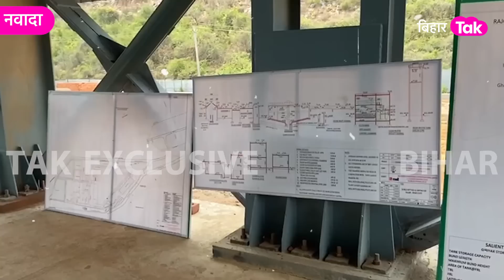Patna से Nawada पहुंचा Ganga नदी का पानी, Nitish Kumar के सामने ट्रायल सफल| Bihar Tak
जिले के नारदीगंज प्रखंड स्थित मोतनाजे गांव में निर्माणाधीन गंगाजल आपूर्ति योजना का आज माननीय मुख्यमंत्री नीतीश कुमार की उपस्थिति में ट्रायल कराया गया... ट्रायल पूरी तरह सफल रहा और पाइपलाइन के जरिए पटना के हाथीदह से गंगा का पानी नवादा के मोतनाजे पहुंचा...